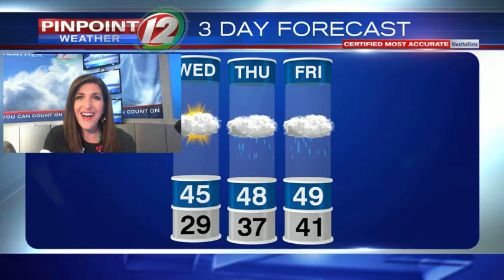WEATHER NOW: Wednesday, April 1, 2020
Eyewitness News Meteorologist Michelle Muscatello has the updated weather for Wednesday, April 1, 2020